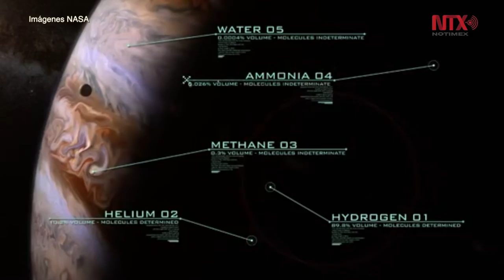Enigmas de Júpiter serán descubiertos por Sonda espacial Juno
La sonda espacial Juno está apunto de descubrir, en los próximos 18 meses que dure su misión, los enigmas de Júpiter, al colocarse de manera exitosa en su órbita tras casi cinco años de viaje y un costo de mil 100 millones de dólares